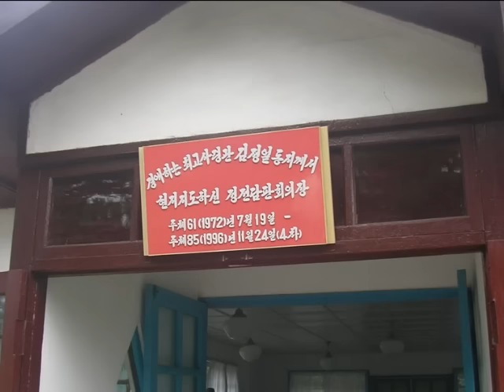星影のワルツ 北朝鮮版 Japanese Enka Song North Korean Version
Sen Masao's "Hoshikage no Warutsu" (Walz in Starlight) sung by a north korean singer. Photos are from my trip to North Korea in 2005.  　北朝鮮歌手による星影のワルツ（2005年北朝鮮旅行のスライドショーと一緒に）